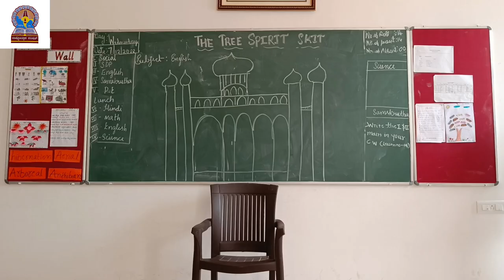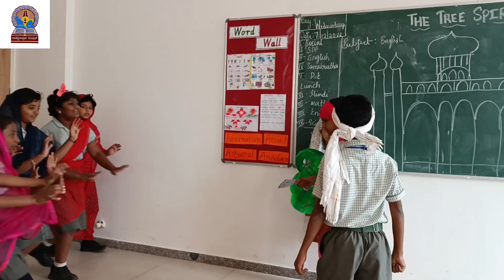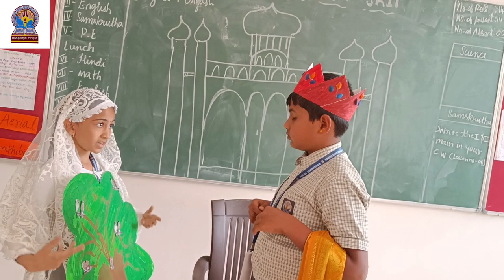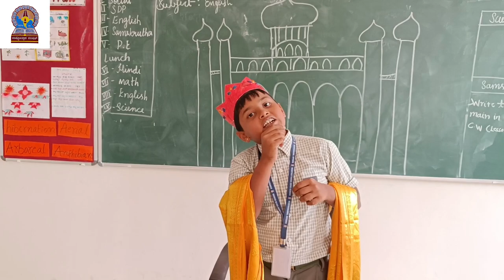Talents @ Rashtrotthana Vidya Kendra, Vijayanagar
Kids of grade 4 at Rashtrotthana Vidya Kendra, Vijayanagar presented a ski to showcase their talent.